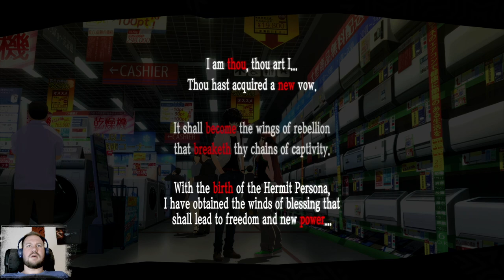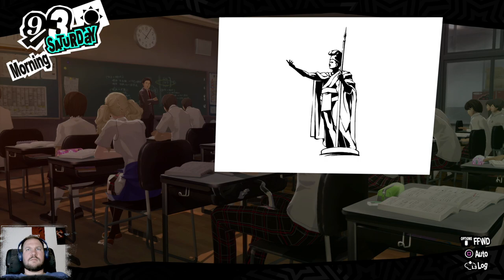Второй семестр начинается ► Persona 5 Royal #53